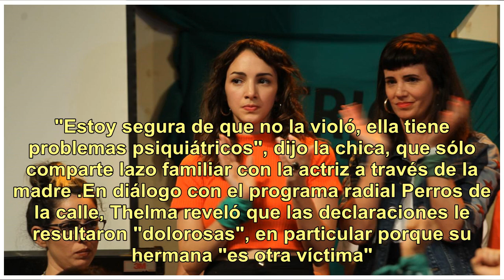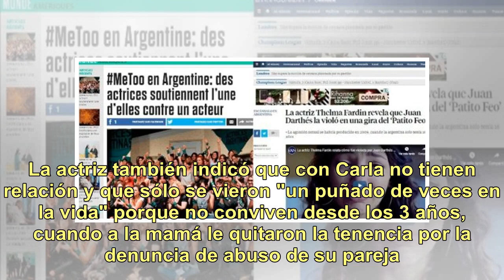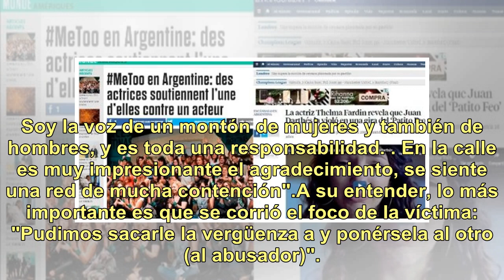Thelma Fardin habló de su hermana: "Ella es otra víctima y la están tratando de utilizar"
Thelma Fardin reapareció después de que su hermana, Carla Lescano, saliera a desmentir la denuncia de violación contra Juan Darthés. "Estoy segura de que no la violó, ella tiene problemas psiquiátricos", dijo la chica, que sólo comparte lazo familiar con la actriz a través de la madre .En diálogo co...